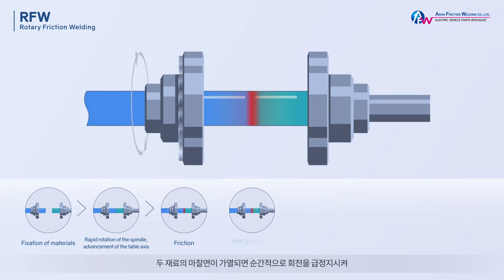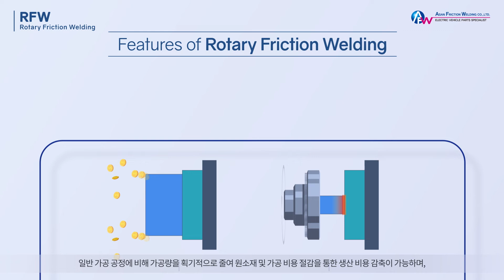회전마찰용접 (RFW) - 기술소개 AFW